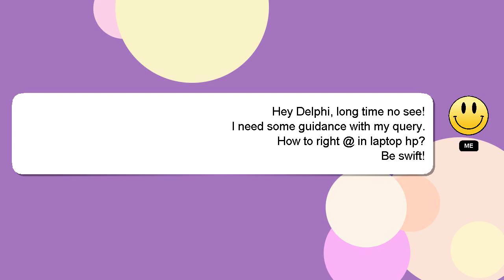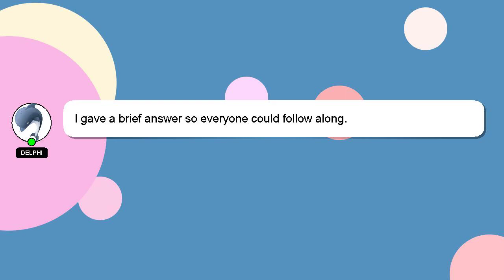How to right in laptop hp?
Let me give you a quick introduction about myself, Hi, my name is Delphi, nice to meet you. Allow me to support you in answering your questions. - How to right in laptop hp?

If you need more specific information, let me know by leaving a comment or starting a chat. Your answer will be acknowledged and appreciated, and I will 'heart' it as a sign of gratitude.

*2 What we are experimenting :*